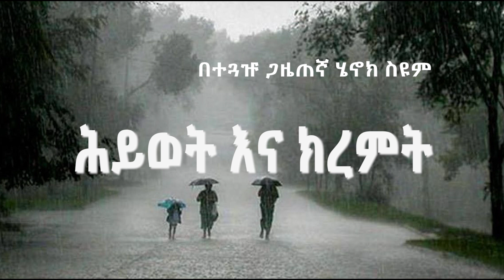ክረምት እና ሕይወት